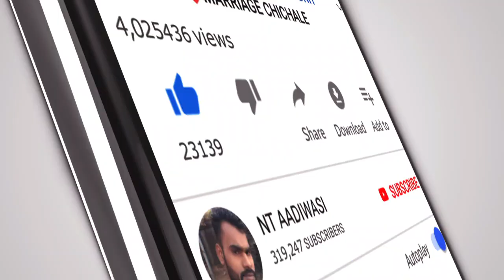AMBIKA MUSICAL DJ 🎼 TARPA MIXX MUSIC 🎶 AT VILLAGE VANGAON MARRIAGE NIGHT SHOW